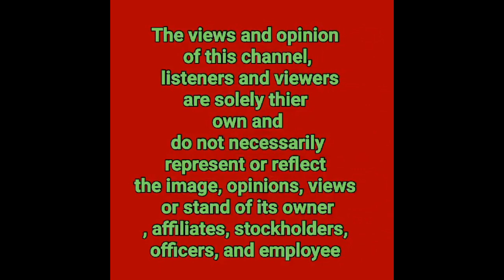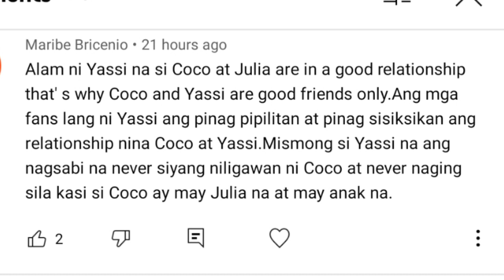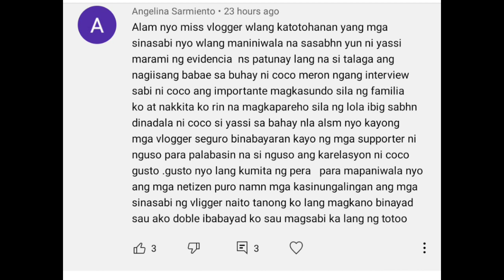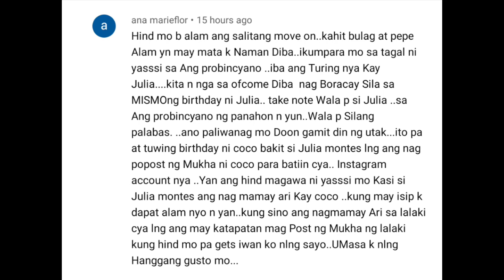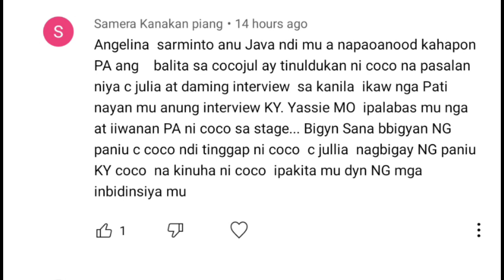ANG PROBINSYANO COCO MARTIN UMALAMA NG TINAWAG NA PAASA KAY YASSI PRESSMAN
COCOMARTIN COCOJUL JULIA MONTES